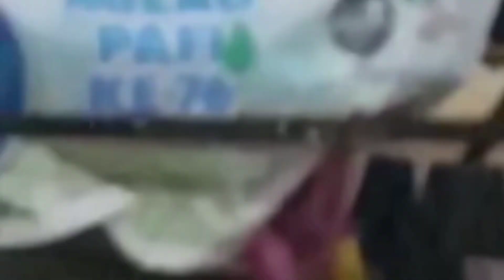Banjir Bandang 🌧️‼️Pray For Pare - Pare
Banjir menerjang sejumlah wilayah di Kota Parepare, Sulawesi Selatan (Sulsel), Jumat (18/11). Sejumlah warga terjebak di rumah karena banjir hampir mencapai atap rumah mereka.
Di Perumahan Bukit Madani, Jl Tegal, Kelurahan Lapadde, Kecamatan Ujung, air sudah sampai pinggang.
Di perumahan Grand Sulawesi air dari saluran pembuangan meluap menyebabkan arus deras di jalan raya.